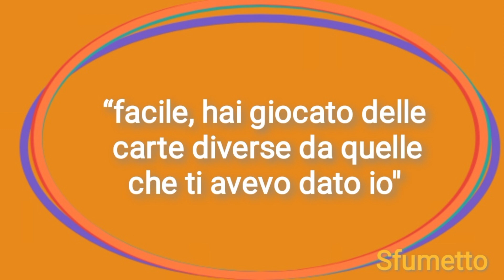barzelletta divertente giocano a carte